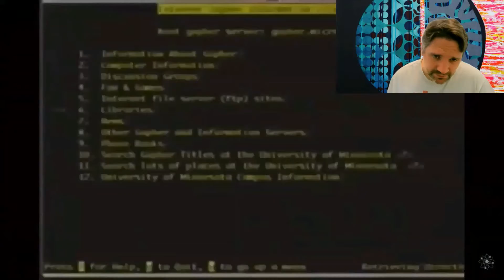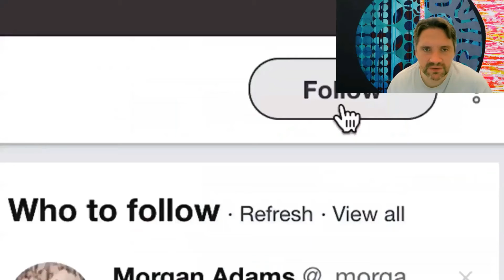Behind the Tulpa Videos #4 – All These Things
I was inspired by my friend Jonathan Tarplee and his band The BlueYellows ) to create a commentary for the videos on Tulpa, my last album.

Next up is 'All These Things,' a snapshot history of the Internet in under 3 minutes!  Inspired by the wonderful singer songwriter Merrym'n, and his video for 'Ne'er Do Wells'